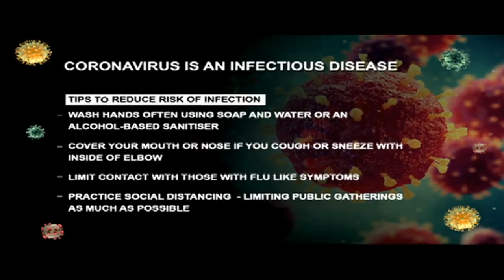Breaking down COVID-19 numbers with Prof. Nelesh Govender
Health Minister Dr. Zweli Mkhize has announced that the confirmed cases of the COVID-19 in the country have risen to 202. Dr. Mkhize was addressing the media at the Brandwag Primary School in Bloemfontein where he is overseeing the screening of about 600 learners and parents.
We have are now joined studio by Professor Nelesh Govender from the National Institute for communicable diseases, He will also be helping in answering some of your questions and concerns as we are opening lines.
The number to call is 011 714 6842/ 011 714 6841.

For more news, visit sabcnews.com and also SABCNews, Coronavirus on Social Media.